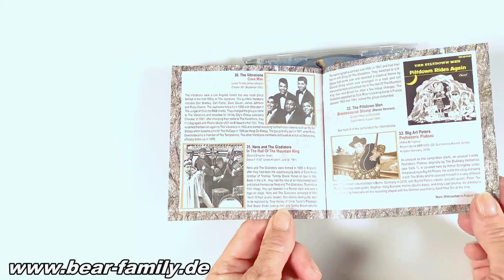Various Artists - Destination Jurassic Land – 33 Artifacts from Times Before Christ (CD)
1-CD with 20-page booklet, 33 tracks. Total playing time approx. 77 min.
 This fantastically original compilation from the Stone Age on the theme of   dinosaurs and cavemen brings Bear Family Records® straight to your Halloween party!
32 recordings from the 1950s and '60s, plus kindred spirits from later years.
Including Big Art Peters and his version of Prehistoric Plateau alongside the 1985 rockabilly original of this tune by The Blubbery Hellbellies, plus rockers like Link Wray, Buddy Merrill, Tommy Roe, The Piltdown Men, Tommy Steele and the Royal Teens.
Similarly rare as artifacts from the Jurassic period are some recordings appearing on CD for the first time, such as Dinosaur Cavern by Terry Wayne and The Cave by Gary 'Spider' Webb.
In addition, there are thematic radio movie trailers and theme music from historical television series.
The full-color 20-page booklet includes rare photos and memorabilia and detailed info on each song.